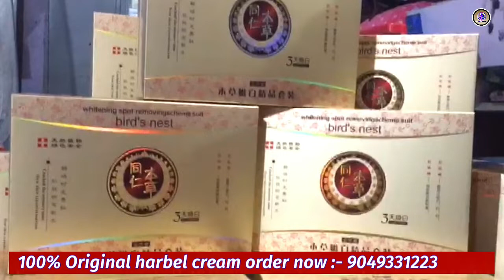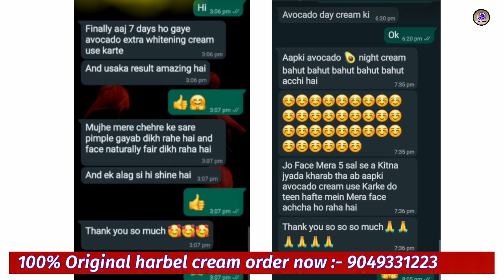खुल गया गोरियन लड़कियो | का Beauty Secret का राज | Honsed Review 😱